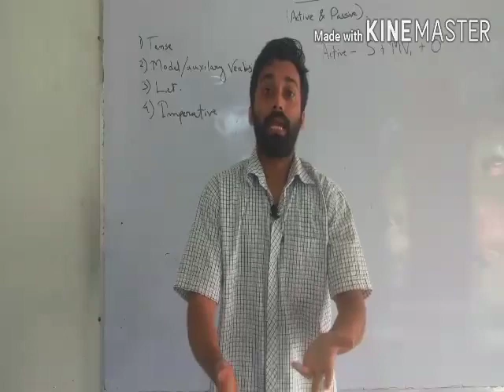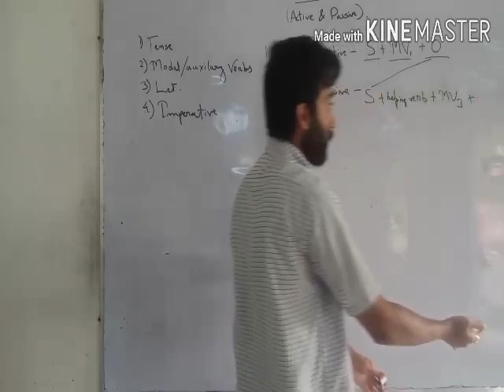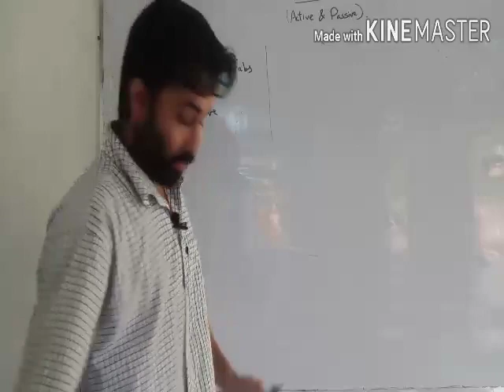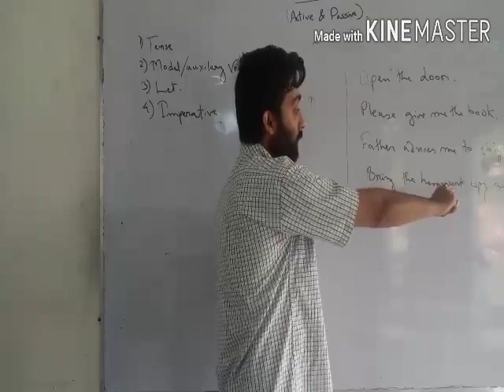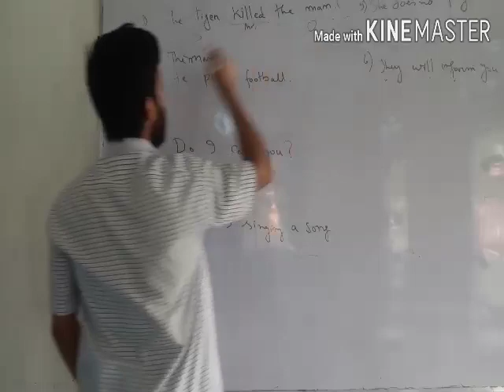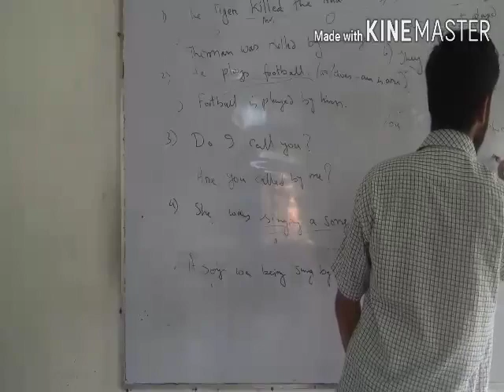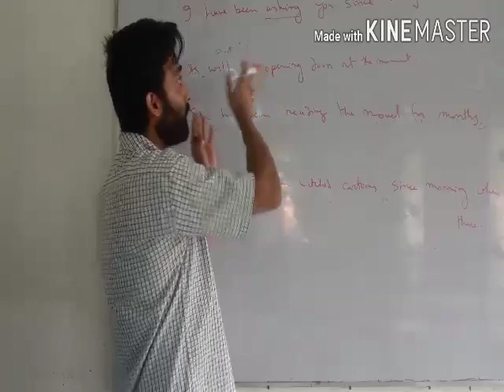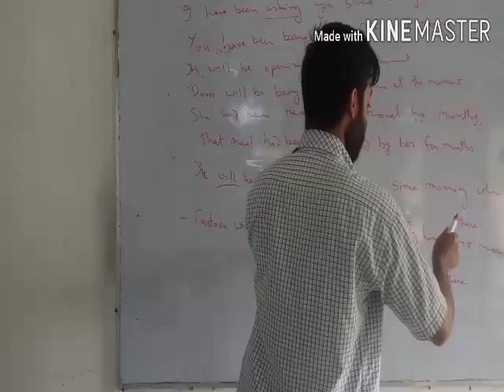English Grammar Class (Voice)